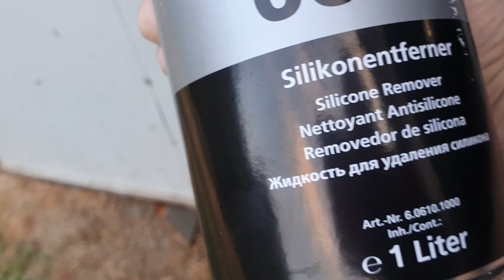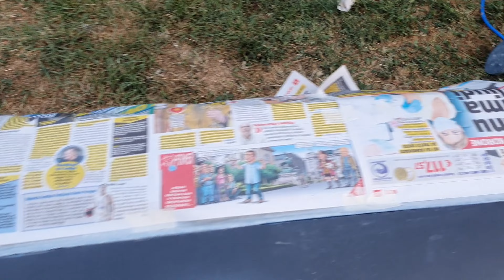Farbanje Popravka Branika Napolju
Pukao je branik,,zavaren ,ofarban sredjen kompletno!

𝐕𝐀𝐒̌𝐀 𝐏𝐎𝐃𝐑𝐒̌𝐊𝐀 𝐍𝐀𝐒̌𝐄𝐌 𝐊𝐀𝐍𝐀𝐋𝐔 !!!

Ukoliko imate nekih pitanja,slobodno ostavite komentar.
Ovde nema laziranja,sve je autenticno,i trudim se da budem objektivan,i sto bolje prenesem moje iskustvo ili misljenje!